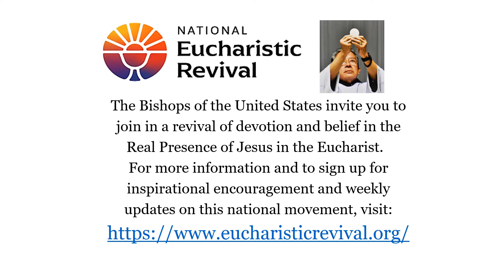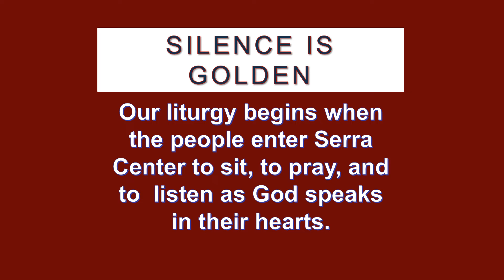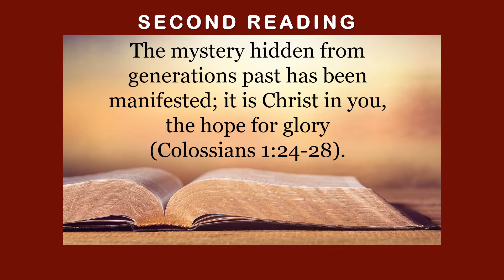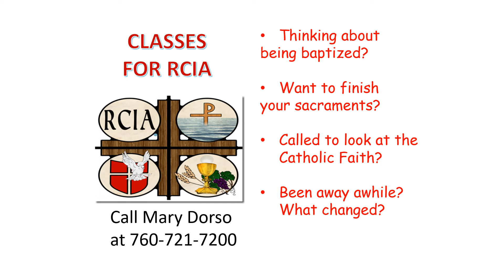Live in the Presence of the Lord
For the week beginning July 17, 2022, enjoy scriptures, news, and events from your parish family at Mission San Luis Rey.

Did you know you can control the speed of this video?  You can pause or play at any time.  Or, click the GEAR for SETTINGS, choose PLAYBACK SPEED, and custom.  Use the slider to slow the video down for easy reading or speed things up as you like.  You can also click CC for closed captioning.